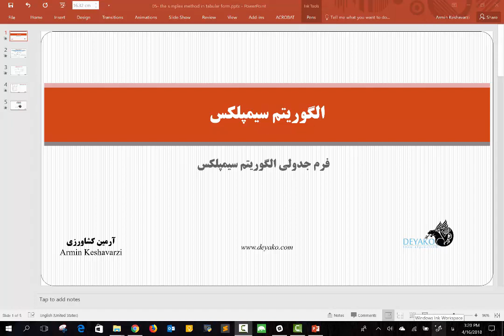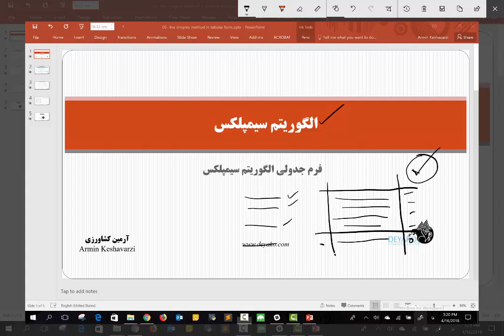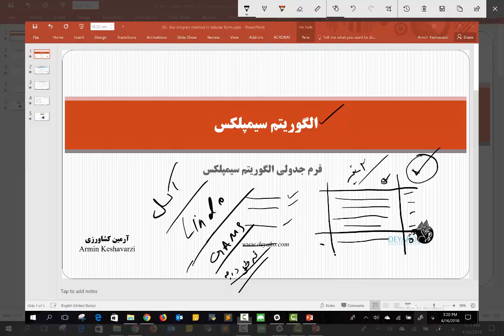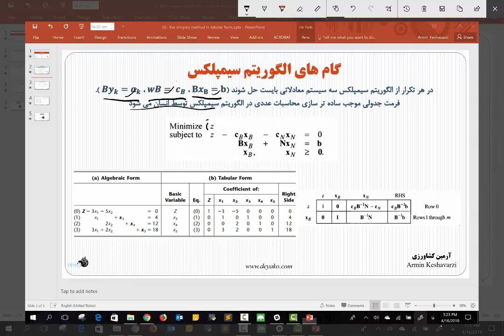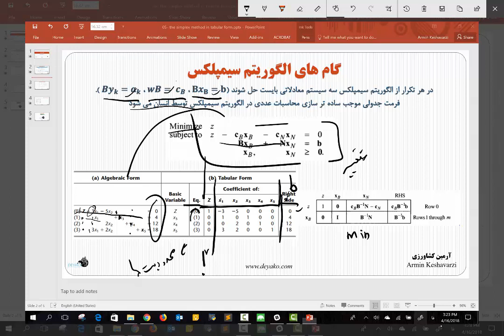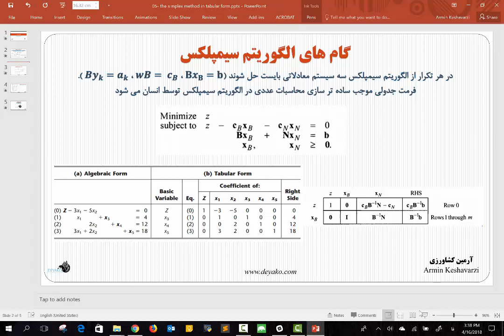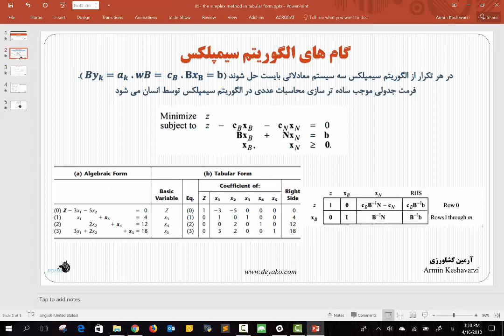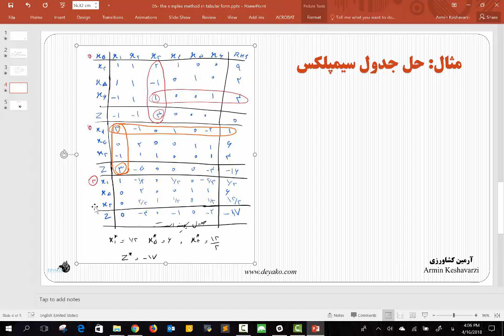درس 5: حل الگوریتم سیمپلکس در فرم جدول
زمانی که بخواهیم الگوریتم سیمپلکس را بدون کامیپوتر اجرا کنیم، برای خلاصه سازی و راحتر شدن عملیات جبری و اعدادی که باید محاسبه شوند، آن را در فرم جدول نوشته و بر اساس آن تکرار های الگوریتم را اجرا می کنیم
در این بخش فرم جدولی الگوریتم سیمپلکس را تشریح کرده و یک مثال کوچک برای تشریح بهتر آن ارائه میدهیم